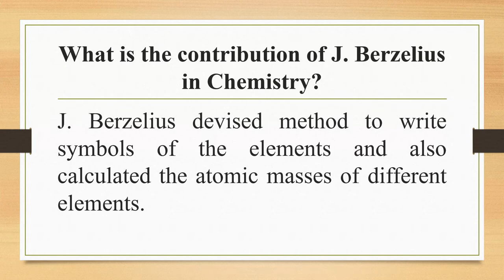What is the contribution of J. Berzelius in Chemistry? |Q#23| Short Questions |BY VuTech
In this video, You will see "What is the contribution of J. Berzelius in Chemistry?".

If you like it✅: please do not forget

chemistry,contribution of non muslim in chemistry,contribution of chemists in hindi,contribution of j. berzelius,contribution of chemists,who is father of chemistry,basic concepts of chemistry class 11,father of chemistry in hindi,the father of chemistry,non muslim scientist in chemistry,contribution in urdu,inventions in chemistry,major discoveries in organic chemistry,timeline of organic chemistry,history of chemistry: lavoisier,what is organic chemistry